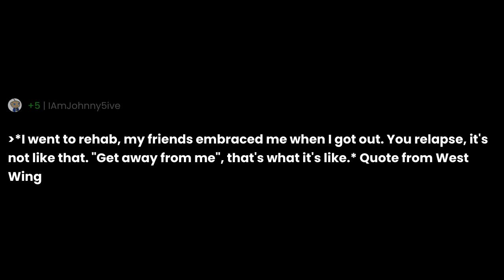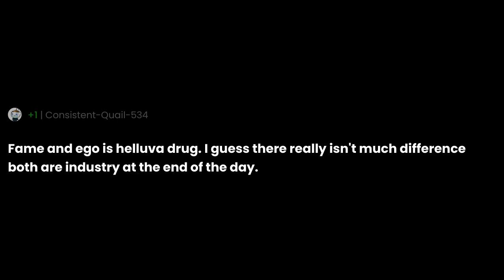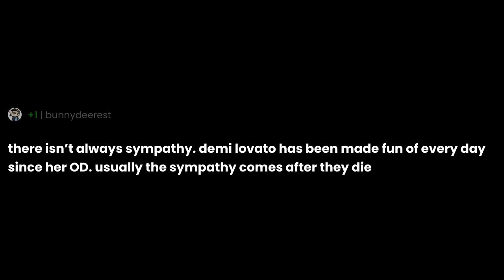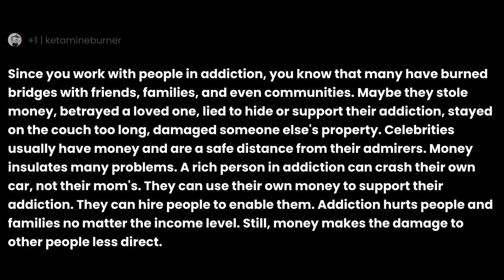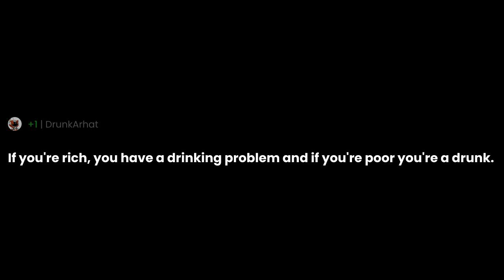Why are addicts demonised, but there's sympathy for celebrities?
"Why are addicts demonised, but there's sympathy for celebrities?" the question you all have been asking for.